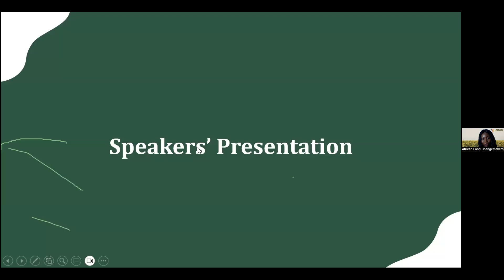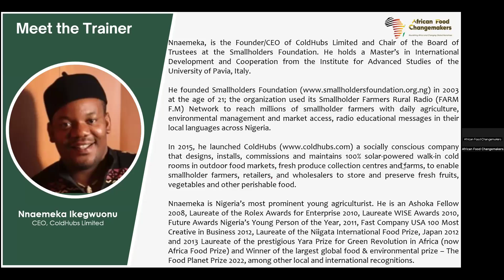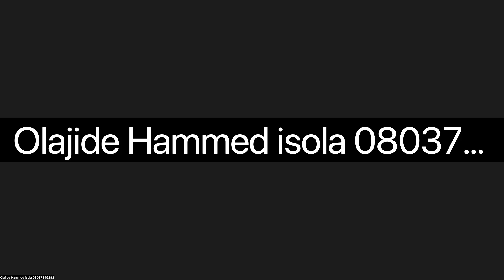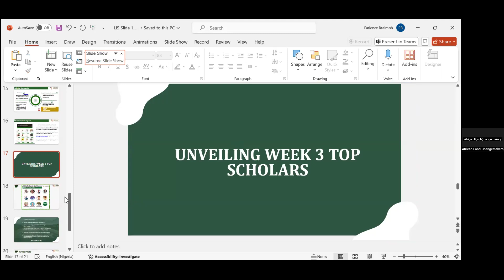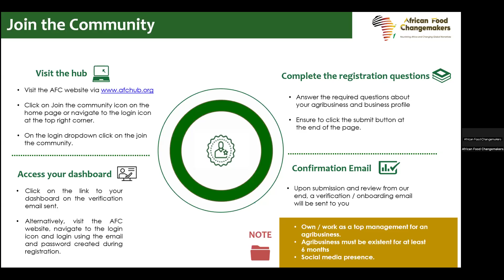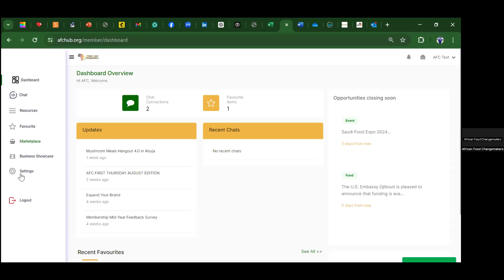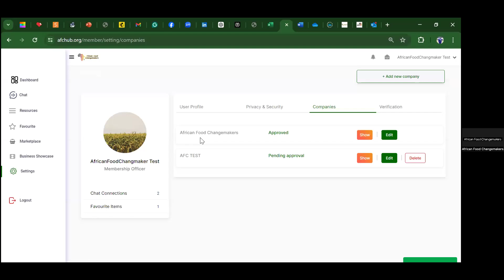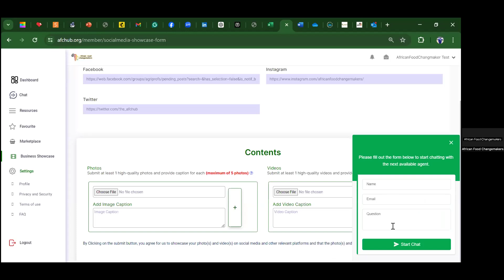LIS Week 4- BRACE Cohort 2 Batch 3